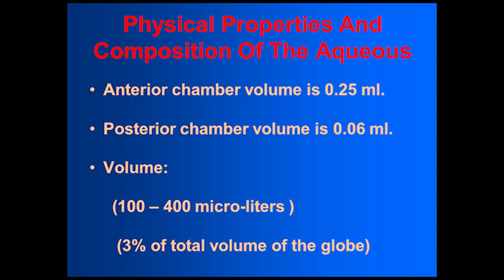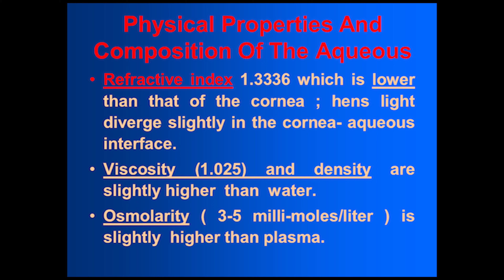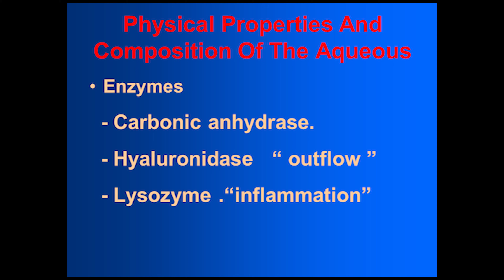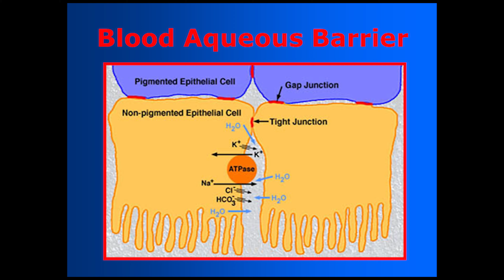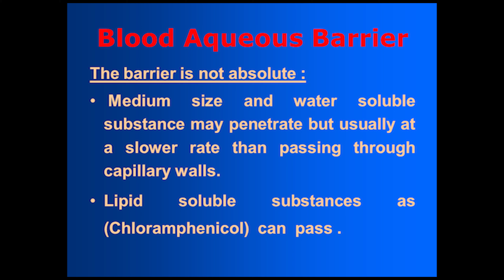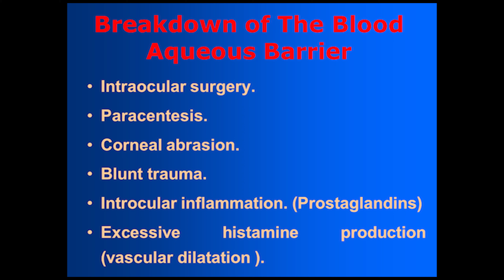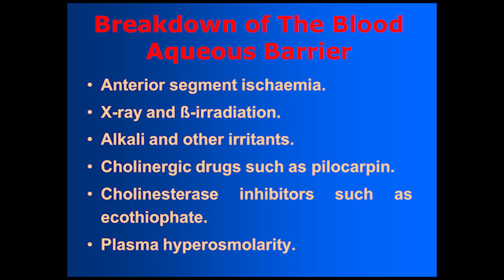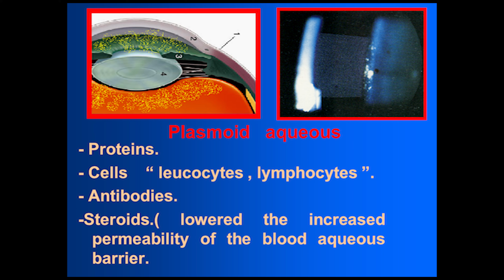07 Aqueous humour part-4 فسيولوجي عيون Elkafrawy ocular Physiology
El kafrawy ocular Physiology
 الأستاذ الدكتور ممدوح الكفراوي
تسجيلات الدكتور ممدوح الكفراوي في فسيولجي العين
Ophthalmology
Physiology
06 Aqeous humour 02